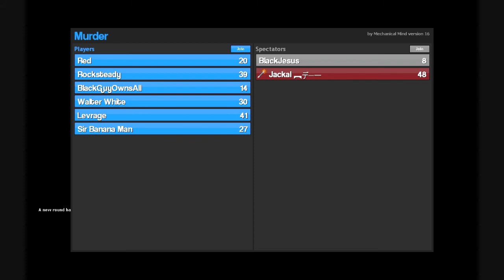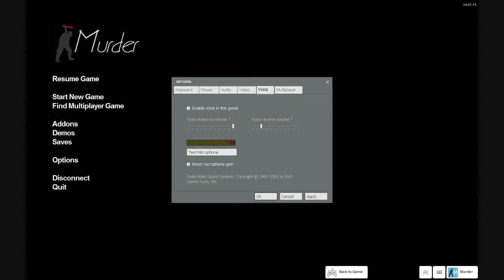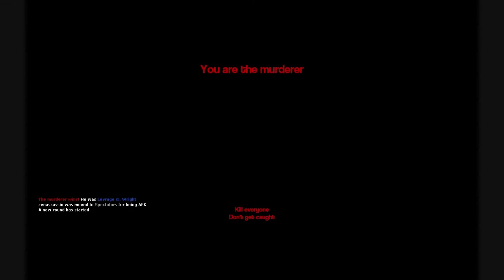Gmod Murder LAPD!!!!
Gmod Murder Fun!